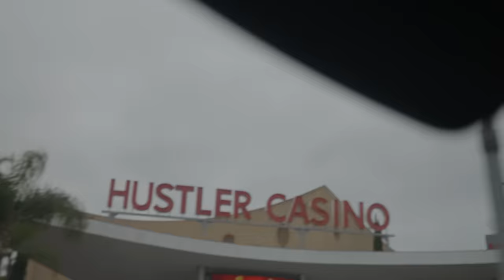Redemption at Hustler Casino Live | Biggest Win | Poker Vlog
(JOIN CLUB GG) & And Play with ME!